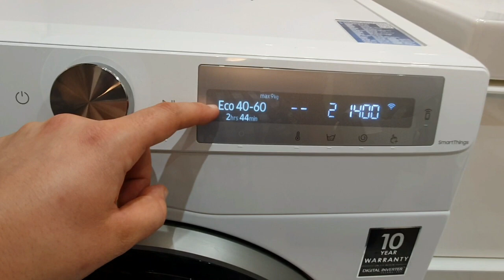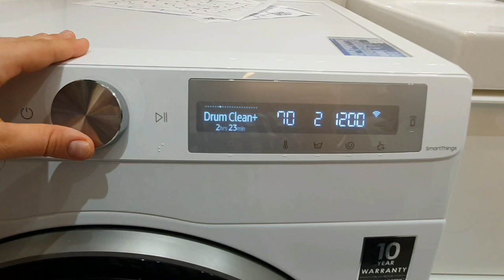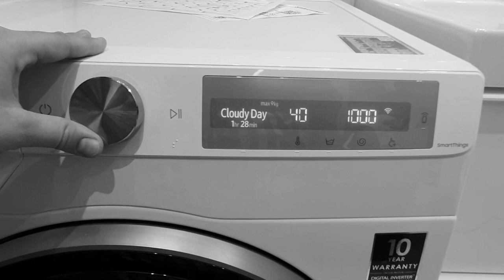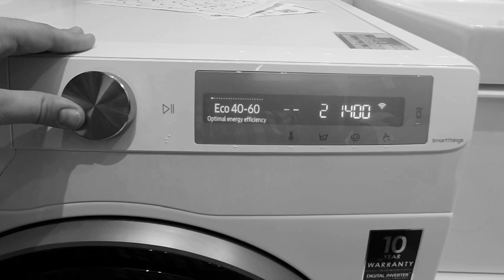New SAMSUNG Washing Machine EcoBubble AddWash WW90T684DLH WW90T654DLH washing cycle overeview 2020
First minutes of using new Samsung Washing Machine.
Washing cycle review.

Please check my others movies

Compatible with
WW90T654DLH